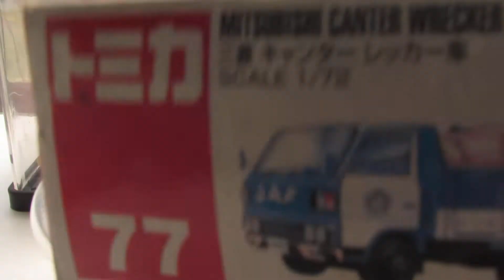発達障害が感じた貴重トミカ「第378弾」№77、三菱キャンターレッカー車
車種説明、ワイドキャブ、本格３t車が登場し、キャンター20、キャンターワイド20、キャンター30、キャンターワイド３０と様々なバリエーションが登場し、中型に通じるブラックグリルが設備され、フロントに新しく採用されたエムエムマークを設備されたトラックである。＾＾